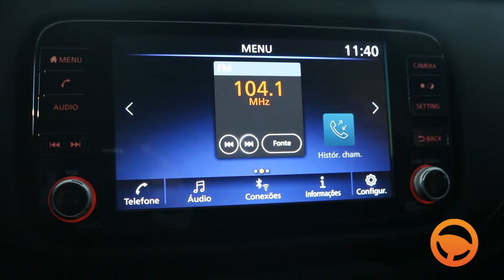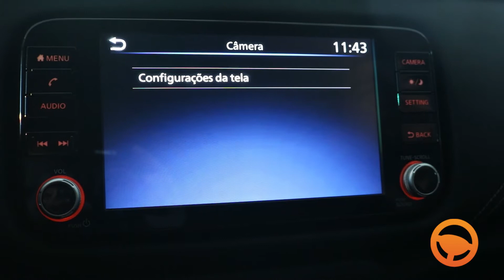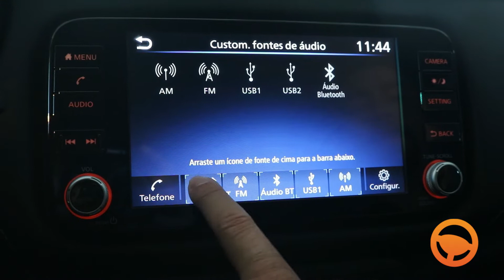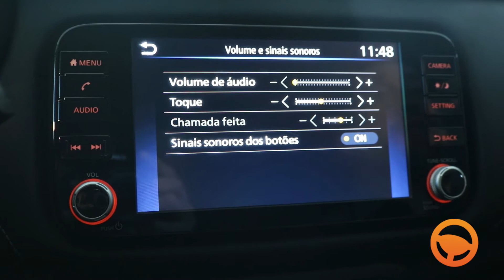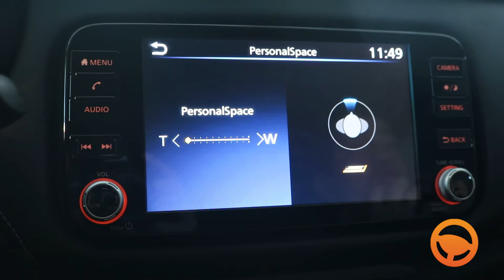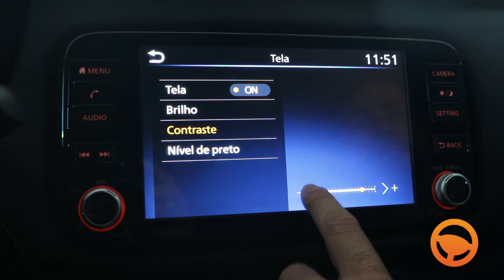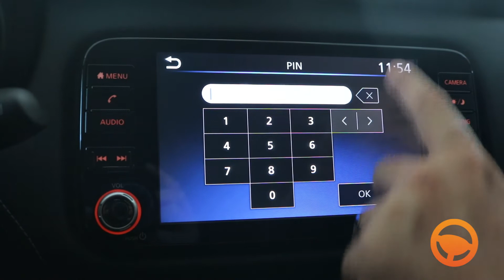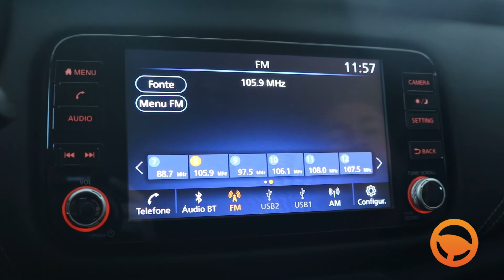Central Multimídia | NISSAN KICKS EXCLUSIVE 1.6 + PACK TECH 2022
Neste Vídeo você vai conhecer a nova central multimídia Nissan Connect de 8 polegadas, com resolução melhor, portas do tipo A e C, câmera de ré com gráficos dinâmicos e conexão via Android Auto e Apple CarPlay (com fio).Está Curioso? Então Vamos Lá!!!

MAIS DETALHES  | OPCIONAIS:
☑️ Direção elétrica
☑️ Rodas de liga leve de 17"
☑️ Acabamento Premium Preto
☑️ Abertura e fechamento das portas através de controle remoto
☑️ Fechamento dos vidros através de controle remoto
☑️ Acendimento inteligente dos faróis
☑️ ajuste de altura e intensidade dos faróis
☑️ Apoio de braço central
☑️ Ar-condicionado automático digital
☑️ Banco do motorista com ajustes de altura
☑️ Bancos dianteiros com tecnologia Zero Gravity®
☑️ Chave inteligente presencial (I-Key
☑️ Controle do computador de bordo no volante
☑️ Controle de áudio e telefone no volante
☑️ Controle do piloto automático no volante
☑️ Welcome function
☑️ Faróis dianteiros com sistema Follow me Home
☑️ Painel multifuncional em HD de 7"
☑️ Espelho retrovisor eletrocrômico
☑️ Sistema eletrônico de ignição (botão Push Start)
☑️ Volante de três raios com regulagem de altura e profundidade
☑️ Vidros elétricos dianteiros e traseiros
☑️ Faróis dianteiros em LED
☑️ Retrovisores externos com regulagem elétrica
☑️ indicador de direção em LED
☑️ Retrovisores externos rebatíveis automaticamente
☑️ Airbags duplos frontais
☑️ Airbags laterais e de cortina
☑️ Alarme perimétrico
☑️ Alerta de colisão frontal
☑️ Assistente inteligente de frenagem
☑️ Alerta inteligente de mudanças de faixa
☑️ Alerta de tráfego cruzado traseiro
☑️ Visão 360° inteligente
☑️ Controle de Tração e Estabilidade
☑️ Controle Inteligente de Freio Motor (Active Engine Brake)
☑️ Controle Inteligente em Curvas (Active Trace Control)
☑️ Desembaçador de vidro traseiro com temporizador
☑️ Detector de objetos em movimento
☑️ Estabilizador Inteligente de Carroceria
☑️ Faróis de neblina em LED
☑️ ISOFIX
☑️ Freios ABS com controle eletrônico de frenagem
☑️ Monitoramento de ponto cego
☑️ Piloto Automático
☑️ Sensor de estacionamento
☑️ Sistema inteligente de Partida em Rampa
☑️ Travamento central automático das portas
☑️ Multimídia Nissan Connect de 8 polegadas
☑️ Conexão android auto e apple Car play
☑️ Conexão bluetooth
☑️ Conexão USB tipo A e C
☑️ Sistema premium de som BOSE
☑️ E muito mais!